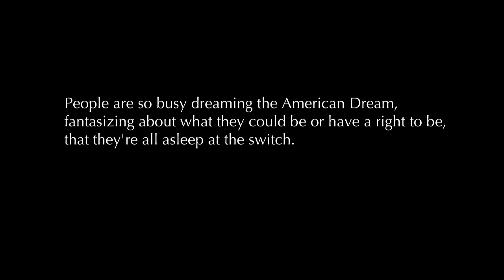As Cities Burn "Chains" (Official Music Video)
"Chains" is from As Cities Burn new album, Scream Through the Walls, out now.

6/18- El Paso, TX @ The Lowbrow Palace
6/19- Scottsdale, AZ @ Pub Rock Live
6/20- Anaheim, CA @ Chain Reaction
6/21- Los Angeles, CA @ The Hi Hat
6/22- San Diego, CA @ Brick By Brick
6/23- Santa Cruz, CA @ The Catalyst Atrium
6/25- San Francisco, CA @ DNA Lounge
6/26- Sacramento, CA @ Holy Diver
6/27- Bend, OR @ Midtown Ballroom/Domino Room/Annex
6/28- Portland, OR @ Paris Theatre
6/29- Seattle, WA @ El Corazon
6/30- Spokane, WA @ The Big Dipper
7/02- Salt Lake City, UT @ Metro Music Hall
7/03- Denver, CO @ Walnut Room
7/05- Omaha, NE @ Lookout Lounge
7/06- Des Moines, IA @ Lefty’s Live Music
7/07- Saint Paul, MN @ Amsterdam Bar and Hall
7/08- Cudahy, WI @ The X-Ray Arcade
7/09- Chicago, IL @ Beat Kitchen
7/10- Lansing, MI @ Mac’s Bar
7/11- Pontiac, MI @ Pike Room/The Crowfoot
7/12- Cincinnati, OH @ Legends Bar and Venue
7/13- Louisville, KY @ Tiger Room
7/14- Nashville, TN @ The Basement East

Director: Israel Anthem
Producer: Jared Rauso
Director of Photography: Andy Duensing
Production Designer: Lauren Walters
Production Company: Bolo Brothers Creative

Lyrics:
(he’s got a gun)
like a city that has no walls
here’s a man with no self control
he’s got his hands on the gun that’s all
bullet big enough to bury the world
thank god i’m not afraid

really really though
i really am afraid to die
gave me a good scare
it was enough to keep me inside
going live to the scene
what a shame it wasn’t me
what a shame i only see
blind leading the blind leading the blind

it’s seeing with your eyes
it’s seeing with your eyes that makes you stumble

i’m in this too
i’m in this

it doesn’t matter what chains you choose
it doesn’t matter
just so long as it’s chains you choose
cleverly left up to you
do you believe in freedom too?
the american dream is a green grave plot
the only thing left to do

i’m in this

all my friends have conﬁdence
it’s common sense to rely on sight
it’s not right, it’s not right
when climbing this is foot to head
instead let’s lay the ladder down
settle the matter now
settle the matter

love is the end
love is the means

now there’s a level plane
why (are) you thinking only gain?